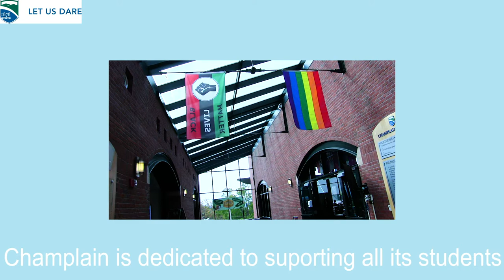Come Visit Champlain College!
Photo Text Piece for Mr. O's Production of Social Media class